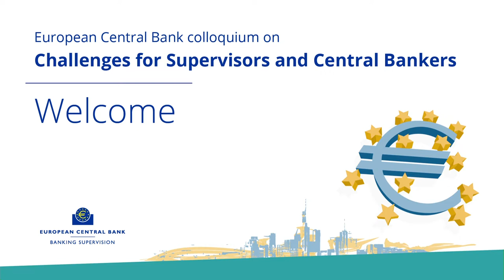ECB colloquium - Opening remarks by ECB Vice President Luis de Guindos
ECB colloquium marking the end of the tenure of Ignazio Angeloni as a member of the Supervisory Board of the European Central Bank